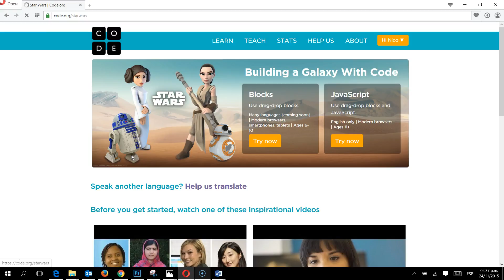Register Hour of Code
Process to register.